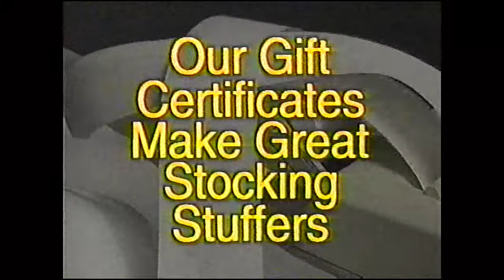Banquet Table Buffet Louisville KY 90s Era Commercial